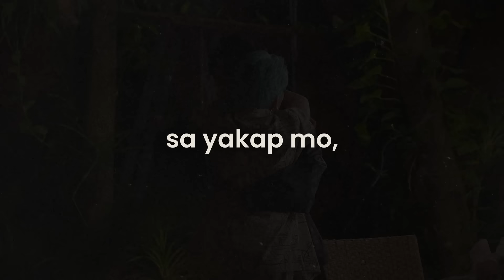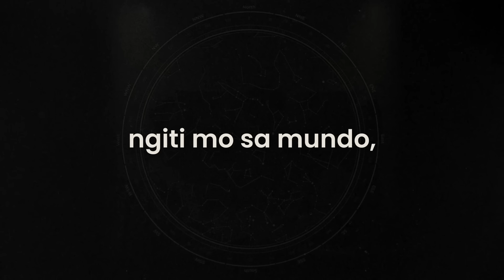PALAGI - TJ Monterde | OFFICIAL LYRIC VIDEO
"Palagi"

Music & Lyrics: Titus John Monterde
Producer: TJ Monterde/Chino David
Guitars: John Apura
Vocal Coaching: Arnie Mendaros
Mixed by Albert Tamayo
Lyric Video by Raffy Calicdan